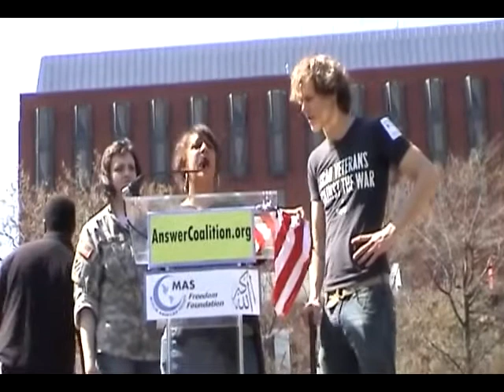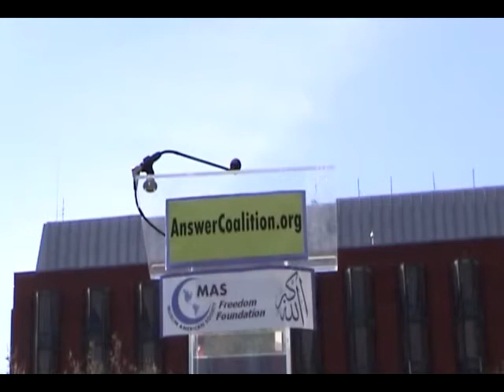3/20/10 ANSWER 7. -flag burned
part 7 of 8 parts (there are 2 part 7 clips)
This was filmed on 3.20 10 in Washington DC across the street from the White House.